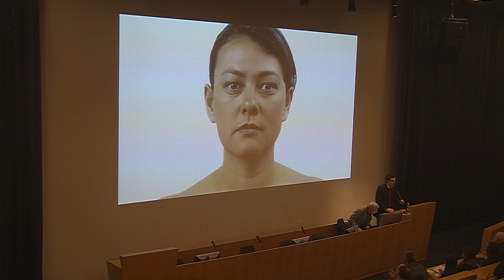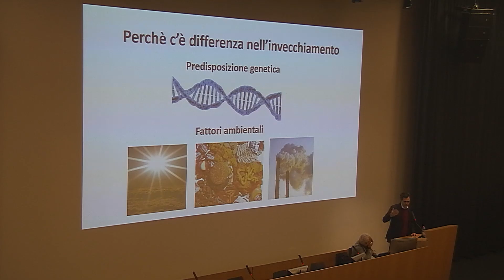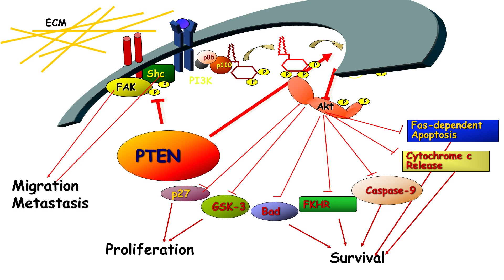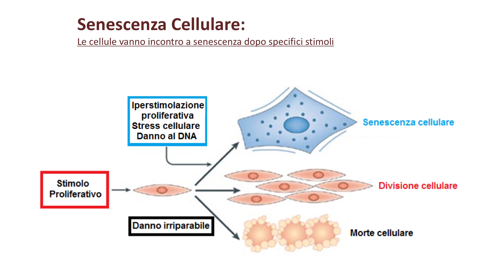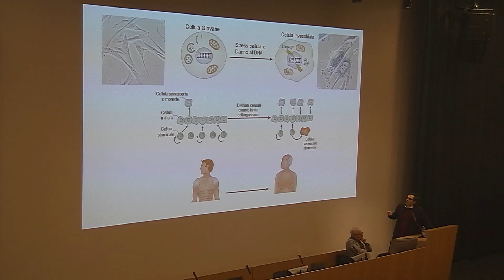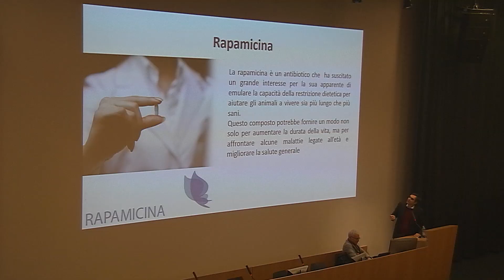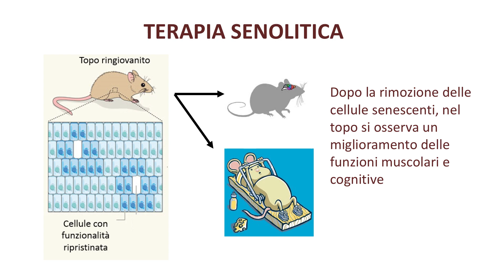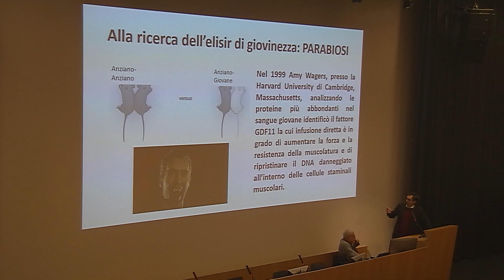Il tempo nelle cellule. Andrea Alimonti, medico // L'ideatorio USI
L’ideatorio è un servizio dell’Università della Svizzera italiana che promuove la cultura scientifica e il dialogo tra scienza e società.

NETIQUETTE
Con l'obiettivo di assicurare i principi di un dialogo costruttivo e rispettoso, pur sperando che non sia necessario, gli amministratori si riservano la possibilità di cancellare contenuti ritenuti inappropriati, come: contenuti diffamatori, calunniosi, offensivi, sessisti, razzisti, discriminatori, che incitano alla violenza, che rappresentano molestia o che ledono alla dignità, integrità o reputazione delle persone.